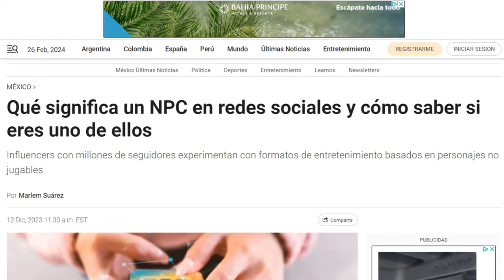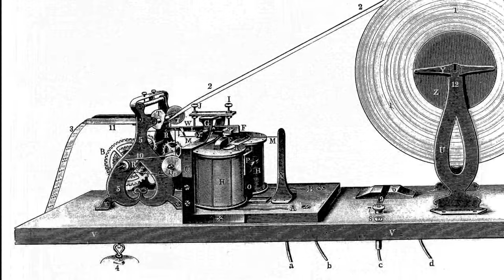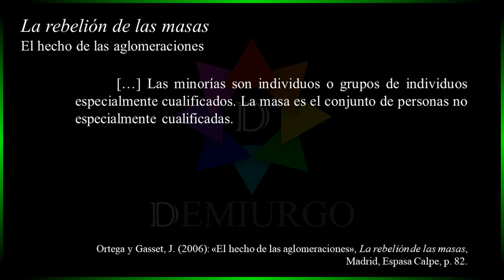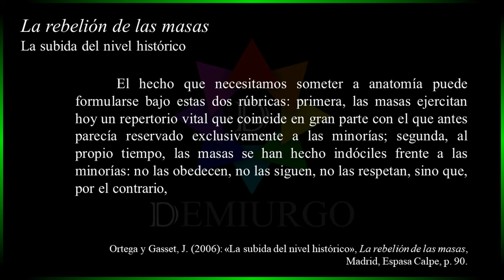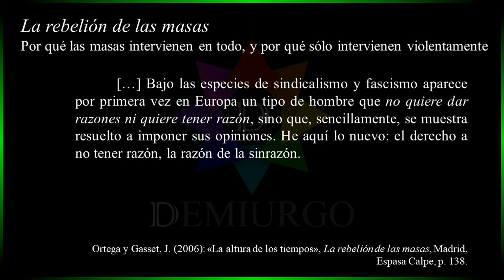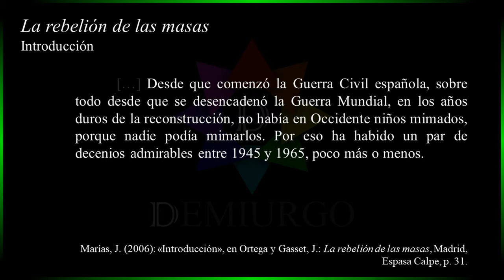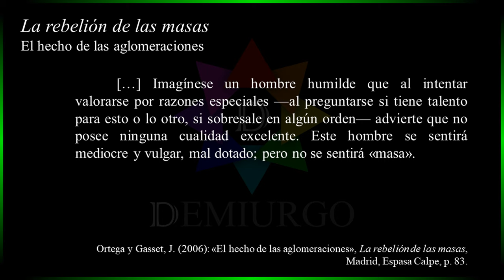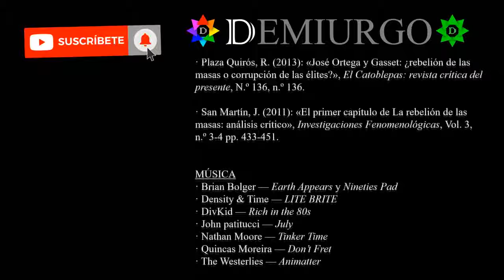«La rebelión de las masas», de José Ortega y Gasset | ANÁLISIS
Con «La rebelión de las masas» José Ortega y Gasset analizó al individuo nacido de los avances del mundo moderno: el hombre-masa. ¿Hasta qué punto la sociedad de hoy día se parece a lo reflejado por el ensayista? En este vídeo hablaremos de esta conocida obra de Ortega y Gasset para establecer paralelismo con otra propuesta existente en nuestros días: la teoría NPC.

DEMIURGO es un espacio dedicado al análisis de obras literarias en lengua española. Buscamos acoger el legado de nuestros autores, tanto de España como del resto de países de habla hispana del mundo.

CAPÍTULOS:
00:00 La teoría NPC
01:45 Sobre «La rebelión de las masas»
02:32 Las causas del hombre-masa
06:07 La masa y la minorías
09:37 La rebelión de las masas
13:52  Consecuencias de «La rebelión de las masas»
16:00 Europa tras «La rebelión de las masas»
17:50 Críticas a «La rebelión de las masas»
22:46 Conclusión
23:42 Créditos

Bibliografía:
· Cerezo Galán, P. (2000): «De la melancolía liberal al ethos liberal (en torno a La rebelión de las masas de José Ortega y Gasset)», Endoxa: Series Filosóficas, N.º 12, 1, pp. 313-340.

· Ledesma, F. (2001): «El mal radical. Notas sobre "La rebelión de las masas"», Revista de estudios orteguianos, N.º 2, pp. 131-135.

· Ortega y Gasset, J. (2006): La rebelión de las masas, Madrid, Espasa Calpe, p. 83.

· Ovejero Bernal, A. (2001): «"La rebelión de las masas" 75 años después: el imperio del hombre-masa», Revista de Historia de la Psicología, Vol. 22, n.º 3-4 pp. 447-456.

· Plaza Quirós, R. (2013): «José Ortega y Gasset: ¿rebelión de las masas o corrupción de las élites?», El Catoblepas: revista crítica del presente, N.º 136, n.º 136.

· San Martín, J. (2011): «El primer capítulo de La rebelión de las masas: análisis crítico», Investigaciones Fenomenológicas, Vol. 3, n.º 3-4 pp. 433-451.

MÚSICA
· Brian Bolger — Earth Appears y Nineties Pad
· Density & Time — LITE BRITE
· DivKid — Rich in the 80s
· John patitucci — July
· Nathan Moore — Tinker Time
· Quincas Moreira — Don’t Fret
· The Westerlies — Animatter

VÍDEO
· @mandettfohlhugh2 — NPC video from TikTok
· abuelo bass — Batalla de Madrid Noviembre de 1936 Guerra Civil Española
· alexart —  flag of the European Union waving on the wind
· Alystria AI — Talk to GPT-4 Powered NPCs in any Game!
· Beautiful Relaxation — Crowded People Walking Down Oxford Street London 4K UHD Stock Video Footage
· Cactrot — Bethesda Writing
· CTV News — Trump's dance moves at campaign rally set the internet on fire
· EmptyGrbageCan — How to Get the Magical Sword Using the Warp (First Quest) - The Legend of Zelda 100% Walkthrough-
· NoCopyrightVideos — A Person Scrolling through the TikTok Feed on a Smartphone - Free Stock Footage and No Copyright-
· NoCopyrightVideos ( Free Stock Footage) — Alone Man - Top 11 Videos - No Copyright Video - Free Stock Footage
· euronews (en español) — Incidentes en un mitin de la extrema derecha en Madrid
· Savoy Hop — 1920s dances featuring the Charleston, the Peabody, Turkey Trot and more
· Series Trailer MP — BLACK MIRROR - Series 2 _ New TRAILER
· The Telegraph — Moment Joe Biden shakes hands with thin air after speech
· Tom Bolles — The Roaring 20s Documentary - World History Project
· UNICEF Europe & Central Asia — Mountains of garbage
· VICE News — Inside the Capitol Hill Riots